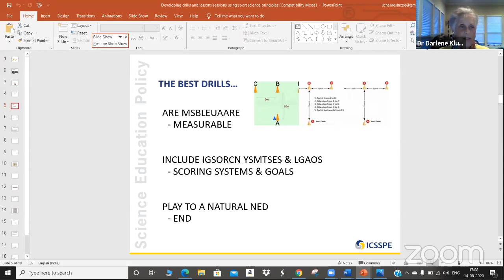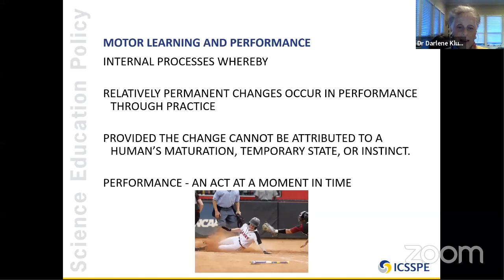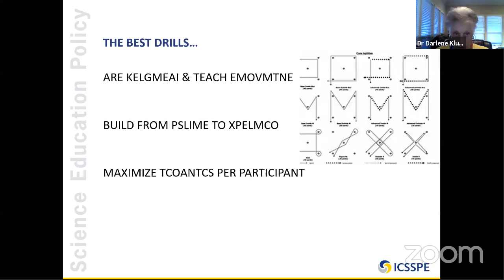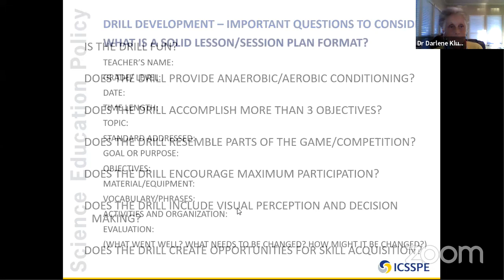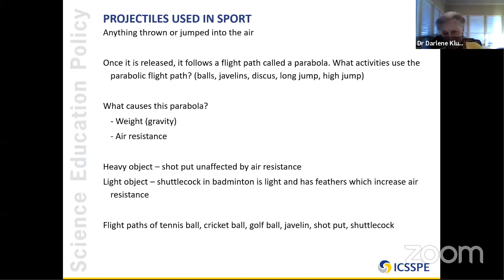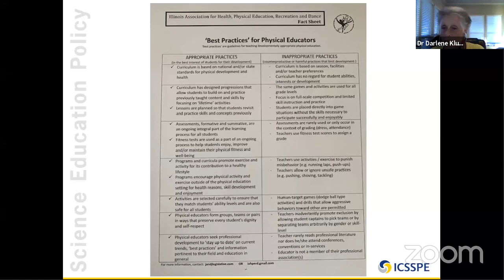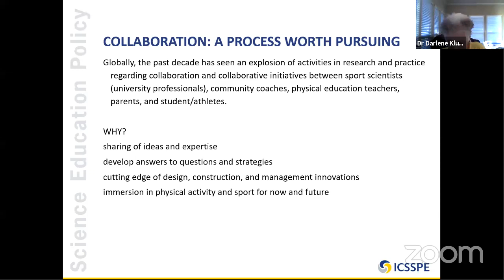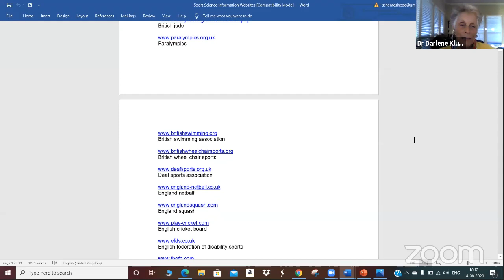Developing Drills and Lessons using Sport Science Principles - Darlene A. Kluka, Day 3